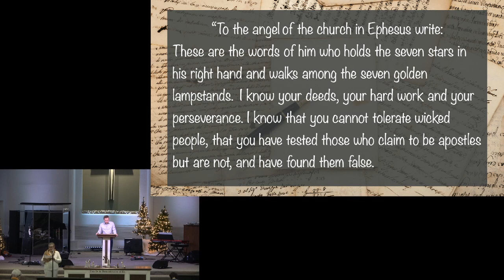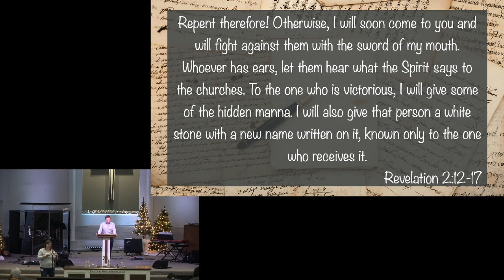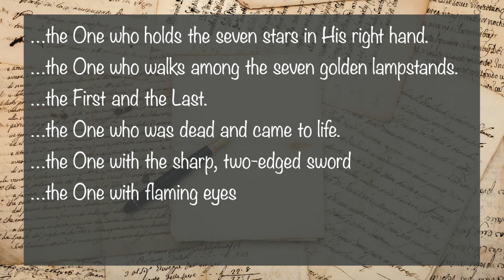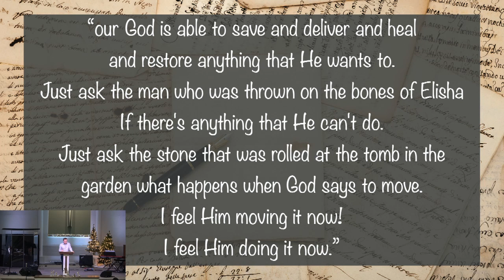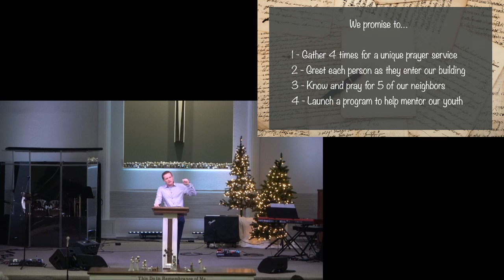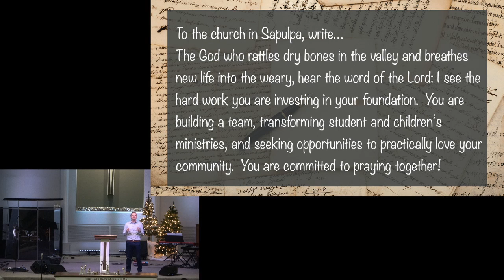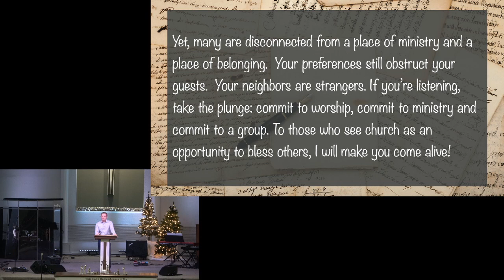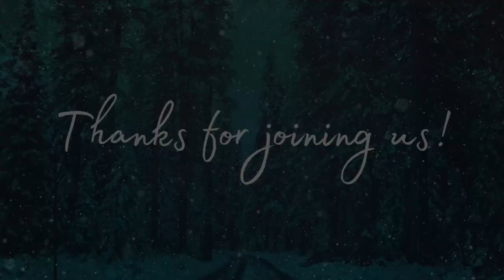Jan 10 2021| Letter to The Church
Letter to The Church

Revelations 2:1-7, 12-17